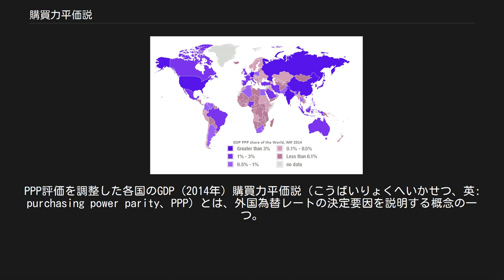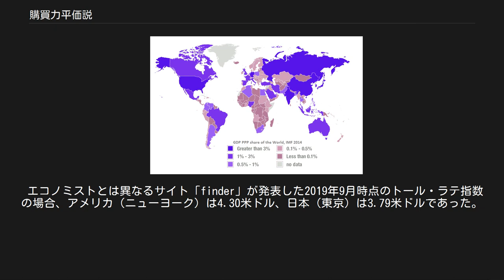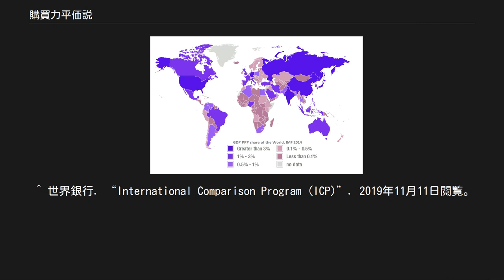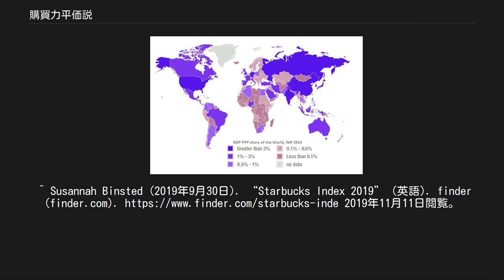購買力平価説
PPP評価を調整した各国のGDP (2014年) 購買力平価説（こうばいりょくへいかせつ、英: purchasing power parity、PPP）とは、外国為替レートの決定要因を説明する概念の一つ。
為替レートは自国通貨と外国通貨の購買力の比率によって決定されるという説である。
1921年にスウェーデンの経済学者、グスタフ・カッセルが『外国為替の購買力平価説』として発表した。
 基準になるのは、米国での商品価格とUSドルである。
理論上は対USドルだけではなく、どの通貨に対しても購買力平価は算出可能である。
物やサービスの価格は、通貨の購買力を表し、財やサービスの取引が自由に行える市場では、同じ商品の価格は1つに決まる（一物一価の法則）。
 一物一価が成り立つとき、国内でも海外でも、同じ商品の価格は同じ価格で取引されるので、2国間の為替相場は2国間の同じ商品を同じ価格にするように動き、均衡する。
この均衡した為替相場を指して、購買力平価ということもある。
 購買力平価＝(1海外通貨単位(基軸通貨であるUSドルが使われることが多い)あたりの円貨額(やその他の海外通貨)で表示した)均衡為替相場=日本での価格(円)÷日本国外(米国)での価格(現地通貨) これが厳密に成立するにはすべての財やサービスが自由に貿易されねばならない。
 実際には、為替相場が厳密に購買力平価の状態になっていて、かつ2つの貨幣による経済のインフレーション、デフレーションなどがそのまま為替相場に反映され購買力平価の状態が保たれる、ということはないと考えられている。
為替相場は購買力の他にも様々な要因によって影響されるためである。
但し、購買力平価から大きく乖離した状態が長期的に続くことは難しいと考えられている。
 第一勧銀総合研究所は「現実の為替相場と購買力平価が常に一致しているわけではなく、むしろ乖離するほうが普通である」と指摘している。
 購買力平価説に則って、ドル円について「輸出物価ベースの購買力平価では1ドル=85円程度であるため大した問題ではない」という議論があるが、これは為替レート#実質実効為替レートと同じく貿易面での有利・不利を含意しており、円高を考える際には適切ではないことに留意すべきである。
 経済学者の高橋洋一は「学者などがある時点で計算した購買力平価や実効為替レートなどの数字を掲げて議論したとしても、企業・財界など、輸出が困難になり国内で企業を維持できないため海外展開をしようと考える人達の意見とは全く違うものであり、意味のない議論である」と述べている。
 為替相場は2国における物価水準の変化率に連動するという考え方。
またはそれによって求められる為替相場。
 正常な自由貿易が行われていたときの為替相場を基準にして、その後の物価上昇率の変化から求められる。
現在はこの求め方が主流となっている。
 A国の相対的購買力平価＝基準時点の為替相場×A国の物価指数÷A国国外の物価指数 基準時点については､（日米間の場合）日米ともに経常収支が均衡し､政治的圧力も無く自然に為替取引が行われていた1973年(特に4-6月期の平均=1ドル265円)が選ばれている。
 これが厳密に成立するには全ての財・サービスが同じ割合で変動しなければならない。
 多くの研究者によって推計が試みられているが、国際連合の提唱により国際比較プログラム（ICP)が実施され 、現在は主にこの結果が利用されている。 ICP事業は主にGDP比較の目的で1969年から実施されており、1993年(1990年を対象とした調査)以降はOECD/Eurostatのみで続けられたが、2005年を対象に再び世界規模の調査が実施され、2007年末に世界銀行より結果が公表された(ただし2005年のみならず、過去一度も調査に参加していない国も多数ある)。 OECDは、家計最終消費支出と為替レートを考慮した購買力平価により、加盟各国の物価水準を毎月統計している。以下の表は、2019年9月時点で日本を100として換算した相対的購買力平価である。 ビッグマック 詳細は「ビッグマック指数」を参照 購買力平価の一つ。マクドナルドが販売しているビッグマックの価格で各国の購買力を比較し、算出した購買力平価のこと。イギリスの経済誌『エコノミスト（The Economist）』が発表したものが起源となっている。
 ビッグマックによる購買力平価＝日本でのビッグマックの価格（円）÷海外でのビッグマックの価格（現地通貨） 物価感覚の比較の簡便で実用...